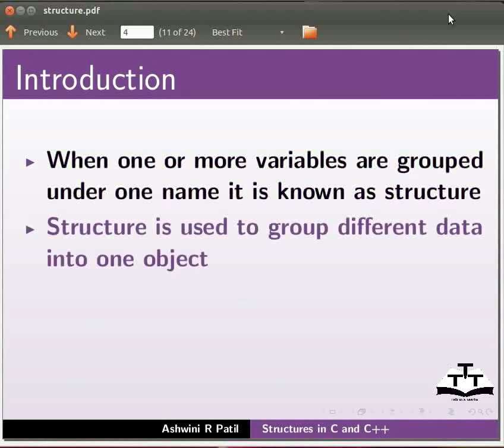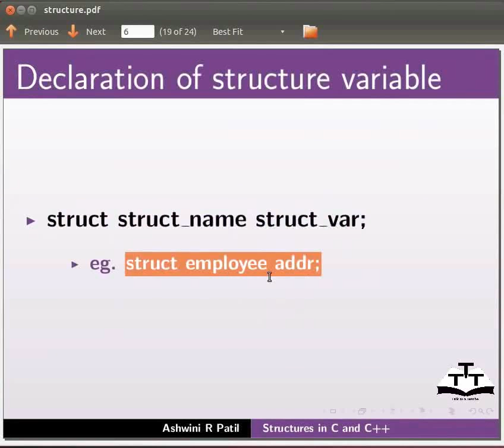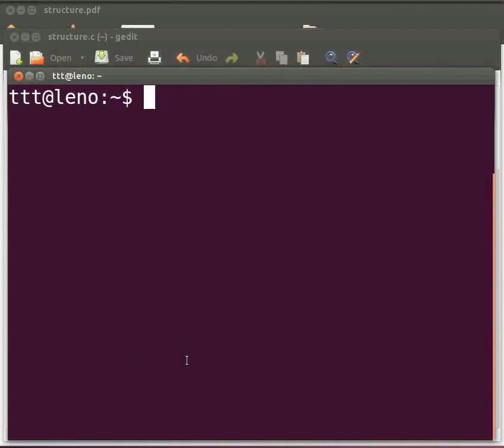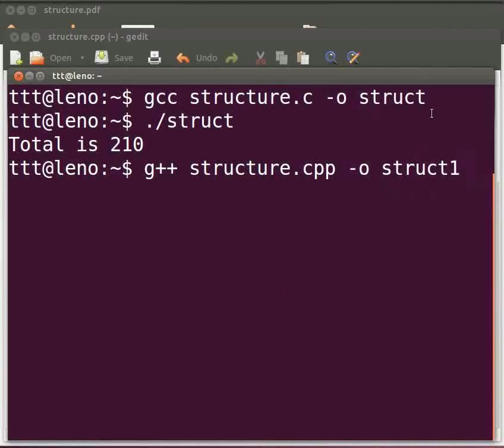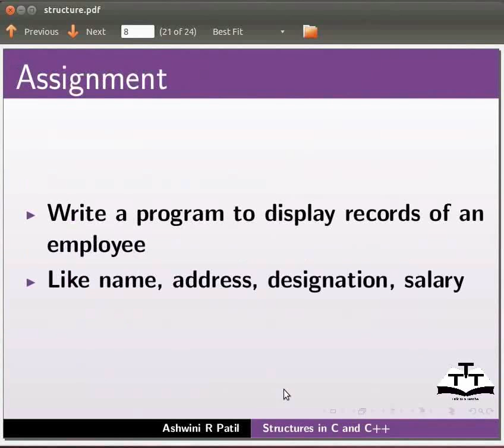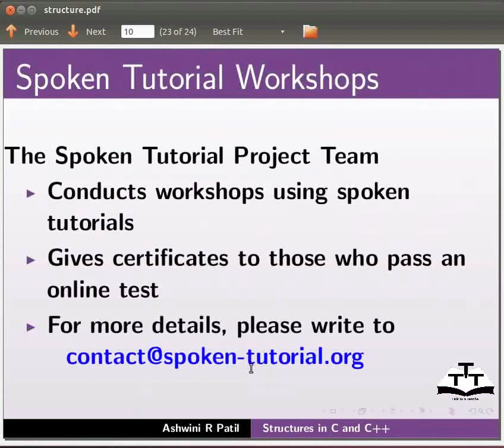Working With Structures - Hindi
स्ट्रक्चर्स के साथ कार्य

-परिचय

-स्ट्रक्चर्स का सिंटैक्स

-Declaration और initialization

- स्ट्रक्चर वेरिएबल का Declaration

-स्ट्रक्चर वेरिएबल ऐक्सेस करना।